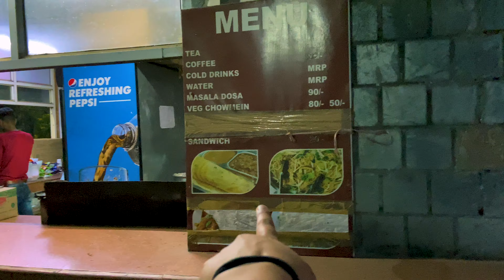Shanti Stupa Delhi | Shanti Stupa Indraprastha Park Delhi | Best picnic spot in Delhi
In this video, we will uncover the hidden treasures of this serene and awe-inspiring secret lace in Delhi's best spot or park for couples, picnics or an evening stroll. Discover the rich history and cultural significance of Shanti Stupa, a magnificent Buddhist monument that stands as a symbol of peace and harmony. Our video will take you on a virtual tour, providing fascinating insights into this sacred site's architectural marvels and spiritual essence.

Immerse yourself in the picturesque surroundings of Indraprastha Park, a verdant oasis amidst the bustling cityscape of Delhi. Unearth the tranquillity that awaits within this lush green haven, offering a perfect escape from the hustle and bustle of daily life. From tranquil walking trails to beautifully landscaped gardens, Indraprastha Park is a testament to the city's commitment to preserving nature's splendour.

Join us as we explore the vibrant atmosphere surrounding Shanti Stupa and Indraprastha Park, capturing the essence of their captivating energy and peaceful ambience.

 • Bright Futures – ...

 • Morning Sun – LiQ...

 • Corsica – Scandin...